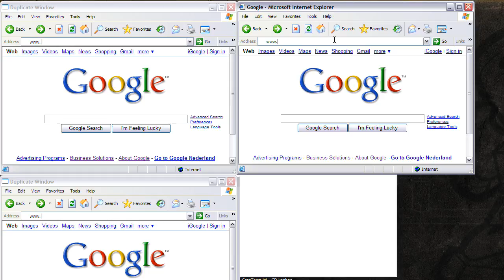Win GUI Test Clones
Just an inital test of cloning windows